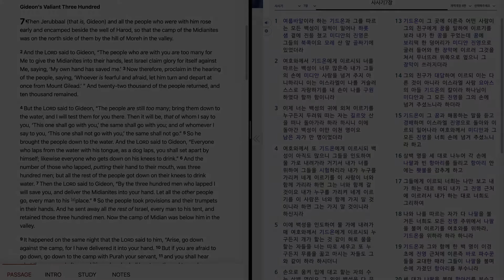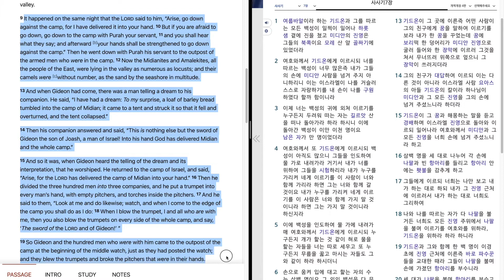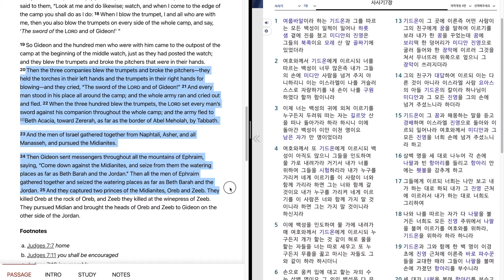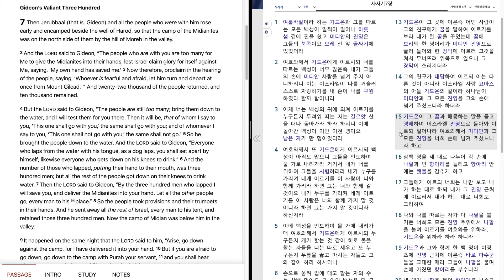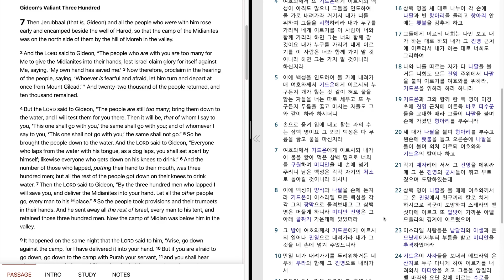404. Judges 7 "Gideon's Valiant Three Hundred" 사사기 7 장 "기드온이 미디안을 치다"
Bible reading of Judges 7 in English and Korean.
May, 1st week, 1st day.
사사기 7 장을 영어와 한글로 성경읽기.
5 월, 1 째 주, 1 째 날.